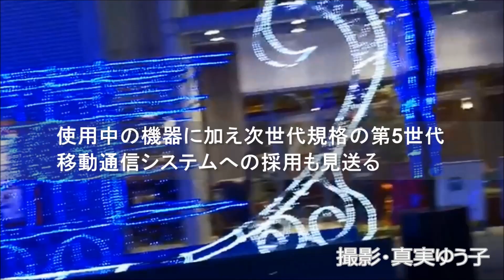日本の大手携帯電話3社もファーウェイとZTE製品排除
中国、ファーウェイの製品、日本政府だけでなく、携帯会社大手三社も排除する事に。日中関係の悪化は必至。
中華スマホの終焉。

背景映像は、私が撮影した、大阪なんば光旅ラスト、なんばパークスとなんばＣＩＴＹあたりのイルミネーション。
ラストは大阪梅田のマルビル。

【引用記事】
ライブドアニュース
携帯電話の大手3社 ファーウェイとZTE製品を事実上の除外へ
2018年12月10日 19時58分
携帯大手3社が中国製品除外へ　次期5Gも、政府方針受け
2018年12月10日 19時58分 共同通信

読売新聞
旅券７通使うＣＦＯ、加検察「国外逃亡の恐れ」
2018年12月09日 09時22分

Metal